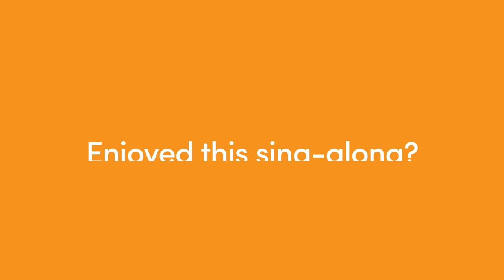EducationCity's 2 x Table Song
See how EducationCity can help your school learn the important 2 x Table in a fun-filled way with our engaging, enjoyable 2 x Table Song.